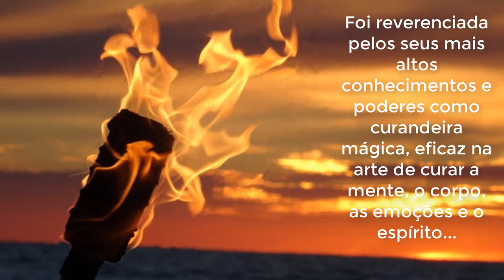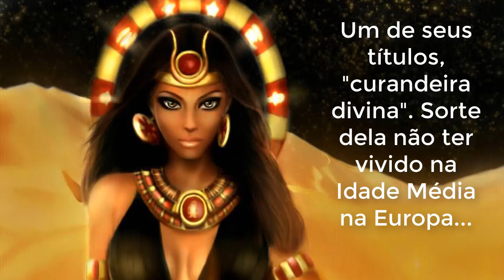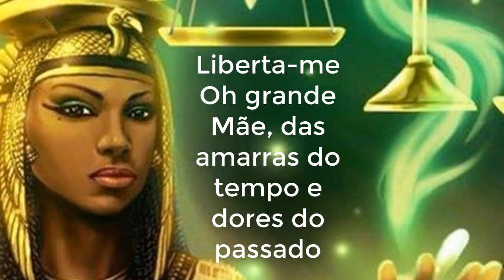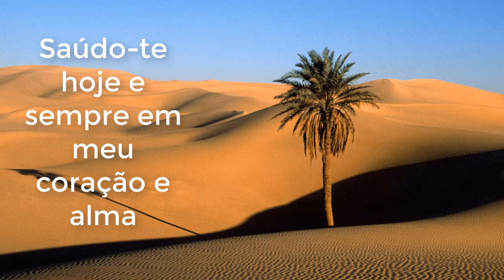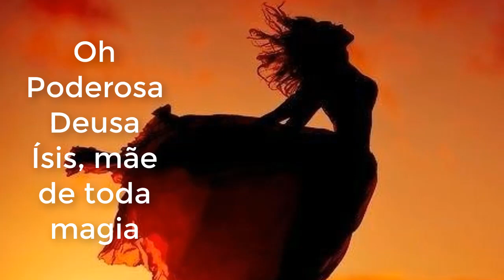DEUSA ÍSIS Senhora da Magia celebrada na WICCA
☽◯☾ DEUSA ÍSIS A GRANDE SENHORA DA MAGIA ☽◯☾
Conhecida como deusa da magia, a deusa Ísis foi adorada em diversos períodos da história. Essa divindade casou-se com o irmão, o deus Osíris, que é relacionado ao mundo dos mortos e à ideia de vida após a morte. Juntos, geraram o deus Hórus divindade relacionada ao poder dos faraós.

Ajude o canal NAMASWICH a crescer e a levar conhecimento ancestral a todos os seres do bem! Faça algum dos nossos cursos:
TORNE-SE UMA BRUXA e domine os Mistérios dos Rituais Sagrados

Ísis é a primogênita de Geb, deus da Terra e Nut, deusa do Cosmos.

Ísis era zelosa com todos, escravos ou nobres, pecadores ou santos, governantes e governados, homens e mulheres, olhava para todos com a mesma solicitude e compaixão, exercitando sempre sua natureza radicalmente maternal e fértil.

☽◯☾ Deusa venerada em diversos rituais, inclusive rituais Wicca, por ser a representação maior da essência materna.

Na tradição egípcia, mantida até hoje pelo povo árabe, revive-se o enlace de Geb e Nut, ou seja, da Terra e do firmamento e o surgimento de sua descendência, que inclui Ísis e Osíris, além de seus irmãos que totalizam os 9 deuses, que é a famosa Enéade, a divindade criadora originária.
Juntos, Ísis e Osíris, simbolizavam a realeza do Egito. O culto à deusa Ísis foi de grande importância na antiguidade, especialmente no Império Romano, no qual ela obteve incontáveis discípulos. Isso é constatado hoje pela arqueologia, que encontrou diversos vestígios de templos e monumentos piramidais em todas as partes de Roma.
Na Grécia, atingiu espaços antigos sagrados em Delos, Delfos e Elêusis, além de vários em Atenas. Os discípulos de Ísis se espalharam também pelos territórios gauleses, pela Espanha, Arábia Saudita, Portugal, Irlanda e Grã-Bretanha.
A prova está nas obras que temos nos territórios fora do Egito como: a Basílica Vermelha e Pérgamo, o Templo de Ísis em Pompéia, o Iseu Campense em Roma, todos decorados com arte temática egípcia.
Ísis é o nome grego da antiga deusa egípcia ASET, que significa espírito, foi alterado para Ísis pelos colonizadores gregos, quando chegaram ao Egito e foi sob esse nome que ela foi reverenciada durante gerações, do Nilo ao Reno.
Ísis foi a deusa mais cultuada entre os egípcios. Ela tinha seus próprios sacerdotes e sacerdotisas e milhares de templos espalhados por todo Egito. A ela eram atribuídos os ensinamentos e mistérios da agricultura, das leis, da tecelagem e das artes medicinais, Ísis possuia o mais alto conhecimento e poderes como curandeira mágica e conhecia muito bem a arte de curar a mente, o corpo, as emoções e o espírito, sendo um de seus vários títulos "Curandeira Divina", além de outros como..."Senhora da Magia", "Embalsamadora", "Guardiã de Osíris", "Senhora das Palavras",
"Guardiã dos Mistérios"...
O culto a Ísis, não exigia que seus devotos venerassem a deusa exclusivamente, alguns devotos passavam por iniciações a diversos cultos e deuses.
Os sacerdotes de Ísis eram conhecidos por suas cabeças raspadas e roupas de linho branco, um teplo de Ísis podia incluir diversas hierarquias de sacerdócios egípcios e aparentemente cada templo era independente dos demais. Com a chegada dos romanos ao Egito, a adoração à deusa por parte das mulheres egípcias passou a ser sub-representada, os romanos acusavam o culto à deusa de encorajar a promiscuidade feminina, alegando que as mulheres possuiam um local para agirem fora do controle de seus maridos...

Celebramos o nascimento de Ísis no dia 12 de agosto e sua veneração remonta pouco tempo após 2.500 antes de Cristo e a V Dinastia Egípcia.
Nossos agradecimentos aos criadores de tão belas músicas